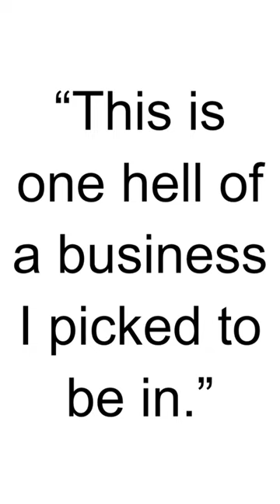HBD - Taylor Dayne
Taylor Dayne is an American singer, songwriter, and actress known for her powerful vocals and hit songs in the pop and dance music genres. Here's more information about her:

Early Life: Taylor Dayne was born Leslie Wunderman on March 7, 1962, in Baldwin, New York, USA. She grew up in a musical family and began singing at a young age, influenced by artists like Aretha Franklin and Barbra Streisand.

Music Career Beginnings: Taylor Dayne began her music career performing in New York City clubs and landed a recording contract with Arista Records in the late 1980s. She adopted the stage name Taylor Dayne and released her debut album, "Tell It to My Heart," in 1987.

Breakthrough: Taylor Dayne's debut single, "Tell It to My Heart," became a massive hit, reaching the top five on the Billboard Hot 100 chart and earning her widespread acclaim. The success of the single propelled her to international stardom and established her as a prominent figure in the pop music scene.

Hit Songs: Throughout the late 1980s and 1990s, Taylor Dayne released a string of hit singles, including "Prove Your Love," "I'll Always Love You," "Love Will Lead You Back," and "With Every Beat of My Heart." Her powerful vocals and catchy melodies helped her maintain a successful career during this time.

Albums: Taylor Dayne has released several albums over the course of her career, including "Tell It to My Heart" (1988), "Can't Fight Fate" (1989), "Soul Dancing" (1993), and "Naked Without You" (1998). These albums showcased her versatility as a singer and songwriter, exploring various musical styles and themes.

Dance Music Success: Taylor Dayne's music has been embraced by the dance music community, with many of her singles achieving success on the dance charts. She has collaborated with prominent DJs and producers and remains a favorite among clubgoers for her energetic performances and remixes.

Acting Career: In addition to her music career, Taylor Dayne has pursued acting opportunities in film and television. She has appeared in movies such as "Love Affair" (1994) and "Stag" (1997), as well as television shows like "Rude Awakening" and "The Naked Truth."

Legacy: Taylor Dayne's impact on pop music and dance music is undeniable. Her powerful voice, catchy songs, and charismatic stage presence have made her a beloved figure in the music industry, and her music continues to be celebrated by fans around the world.